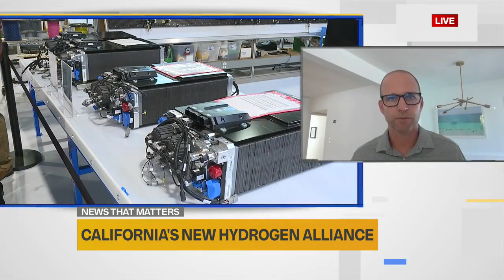California's New Hydrogen Alliance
The state of California is working to bring in more than $1 billion in federal funding to create a renewable hydrogen-based economy and Tyson Eckerle, Deputy Director of Zev Infrastructure - GO Biz explains how the state is planning to do it.